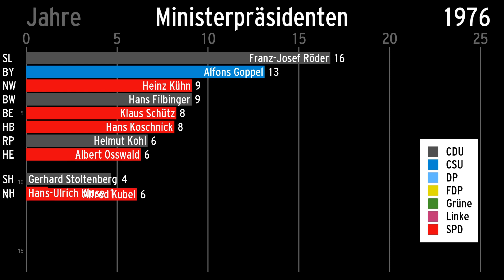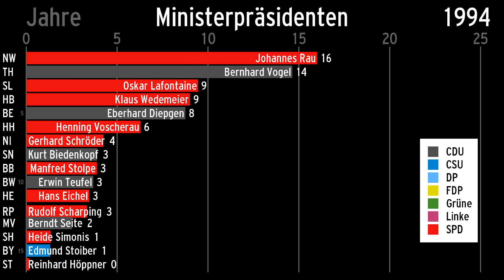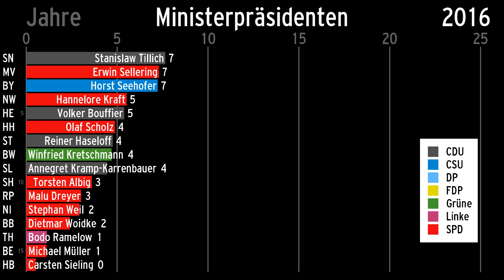Deutsche Ministerpräsidenten nach Amtszeit 1949 bis 2023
Die Ministerpräsidenten der deutschen Bundesländer vom 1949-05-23 bis 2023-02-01 jeweils sortiert nach Amtszeit (kumuliert). Kommissarische Ministerpräsidenten wurden ausgelassen, Henning Schwarz als geschäftsführender Ministerpräsident in Schleswig-Holstein 1987/88 allerdings aufgenommen. Die Bundesländer wurden abgekürzt angegeben (neben den bekannten Abkürzungen noch BD für Baden, WB für Württemberg-Baden und WH für Württemberg-Hohenzollern, jeweils bis zur Gründung von Baden-Württemberg 1952).

Zwei Sekunden im Video entsprechen etwa einem Jahr. Besonders kurze Amtszeiten sind daher schwerer zu erkennen. Bei Hans-Jochen Vogel (1981, Berlin) geht es noch gerade so, bei Thomas Kemmerich (2020, Thüringen) ist die obere Hälfte des Namens für wenige Frames zu erkennen.

Die Ministerpräsidenten mit den längsten (kumulierten) Amtszeiten waren:
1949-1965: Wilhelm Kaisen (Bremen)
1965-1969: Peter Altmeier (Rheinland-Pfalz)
1969: Georg-August Zinn (Hessen)
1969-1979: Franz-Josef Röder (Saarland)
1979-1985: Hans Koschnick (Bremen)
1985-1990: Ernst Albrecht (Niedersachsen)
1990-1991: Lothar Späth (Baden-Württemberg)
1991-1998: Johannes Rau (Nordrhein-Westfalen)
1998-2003: Bernhard Vogel (Thüringen; frühere Amtszeit in Rheinland-Pfalz einberechnet)
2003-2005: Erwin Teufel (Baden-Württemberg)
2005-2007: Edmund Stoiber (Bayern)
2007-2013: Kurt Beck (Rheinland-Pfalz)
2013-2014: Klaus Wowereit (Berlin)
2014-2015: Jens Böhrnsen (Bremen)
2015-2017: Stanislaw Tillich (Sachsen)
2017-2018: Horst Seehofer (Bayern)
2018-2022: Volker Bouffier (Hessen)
seit 2022: Winfried Kretschmann (Baden-Württemberg)

In der Dienstaltersliste der Ministerpräsidenten werden sie nach ihrem ersten Amtsantritt sortiert und nicht nach der kumulierten Amtszeit. Demnach war Bernhard Vogel 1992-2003 dienstältester Ministerpräsident, da er schon 1976 zum Ministerpräsidenten von Rheinland-Pfalz gewählt wurde, während Johannes Rau erst 1978 in NRW gewählt wurde. Ebenso lag Bodo Ramelow auch 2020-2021 in der Dienstaltersliste vor Michael Müller.